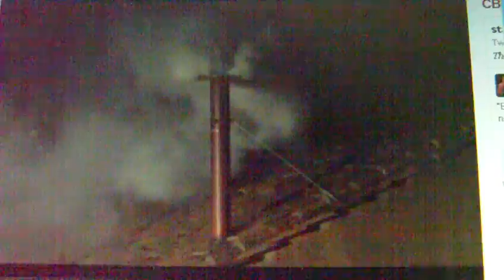BREAKING NEWS: POPE HAS BEEN CHOSEN AT CONCLAVE